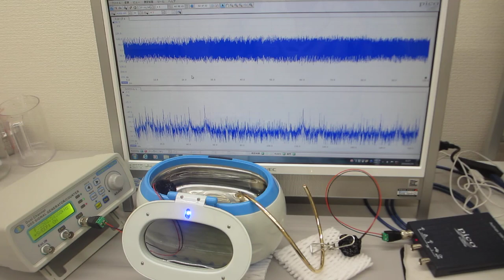超音波洗浄器による‹メガヘルツの超音波›技術 ultrasonic-labo